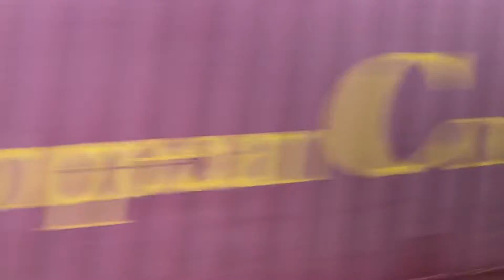Een Goederentrein komt aan bij Station Echt